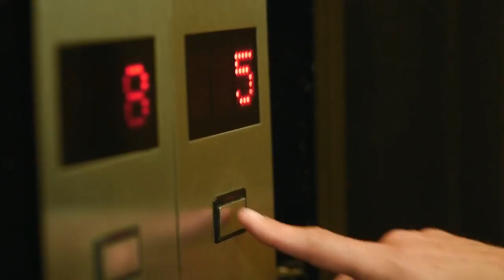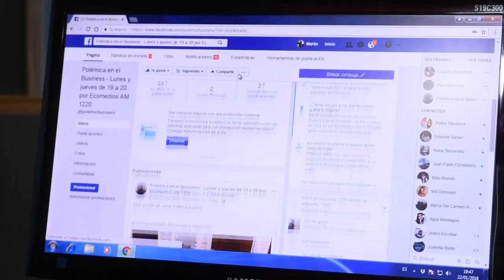POLEMICA EN EL BUSINESS con Claudio Destefano 18-6-2018